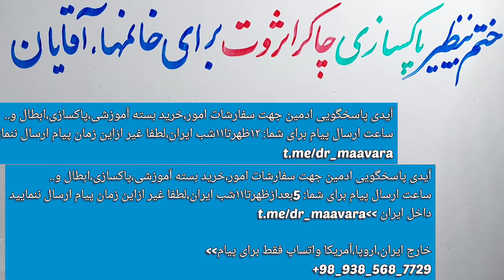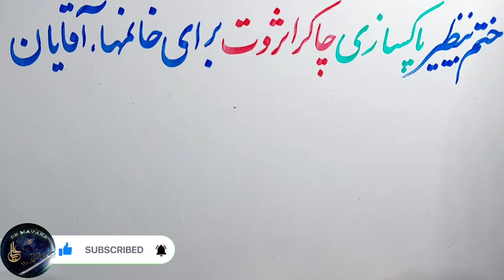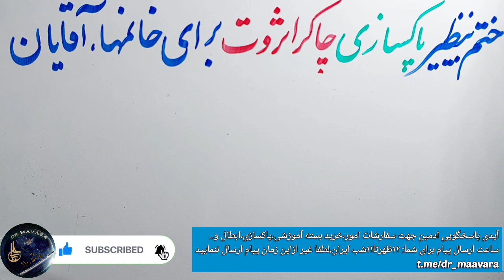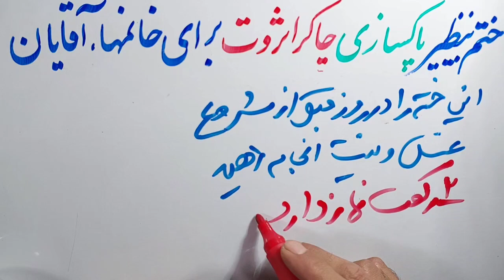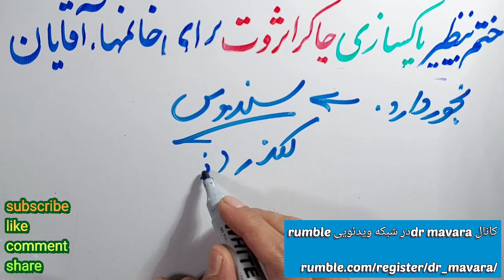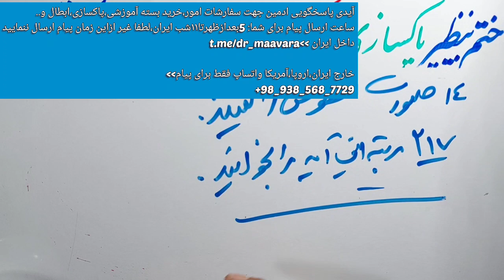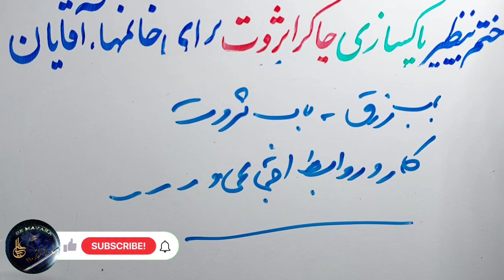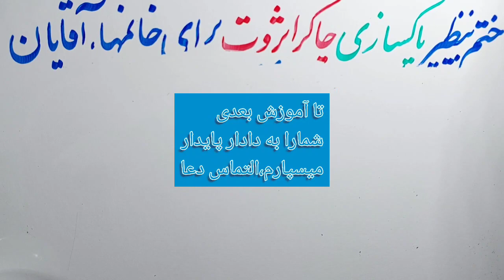مجموعه پاکسازی چاکراها، چاکرا سوم،جذب ثروت،برای موفقیت درامورزندگی حتماببینید، دیسکریپشن رابخوانید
حتما بخوانید.. ختم بینظیر برای پاکسازی چاکرا ثروت ،ختم اول ، این ختم را برای جذب ثروت و افزایشش رزق حتما با اراده قلب انجام دهید

ساعات پاسخ
۱۲ظهر  تا ۱۱شب بوقت ایران
لطفا رعایت فرمایید
التماس دعا